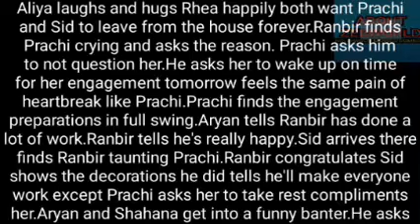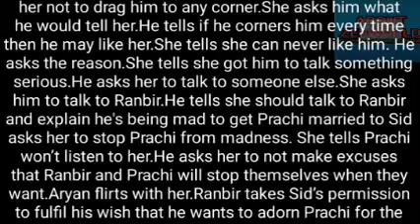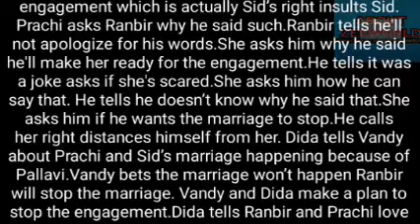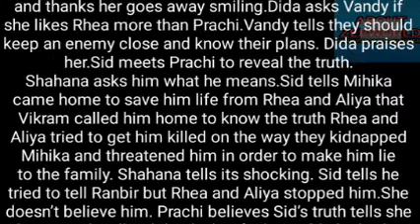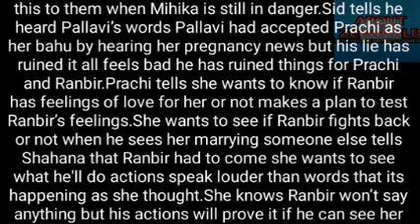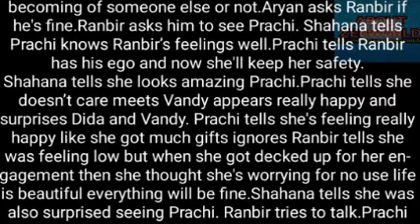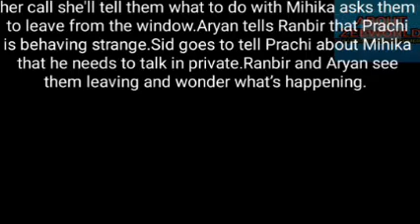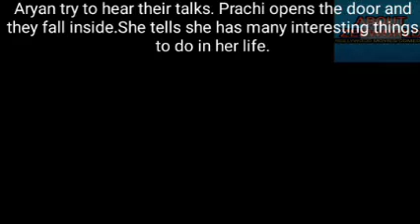143- SID FINALLY REVEAL THE TRUTH TO PRACHI AS THEY BOTH PLAN A FAKE ENGAGEMENT SECRETLY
the truth and fake engagement